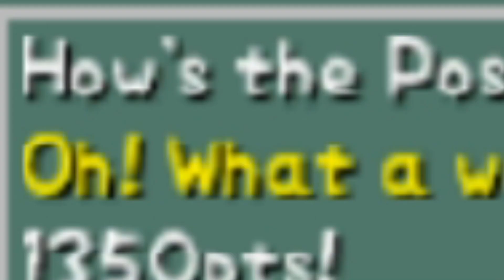Char Char Char - Pokémon Snap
Olá e seja novamente bem vindo(a) à Casa do Carvalho!

Char char char char? Char char char!